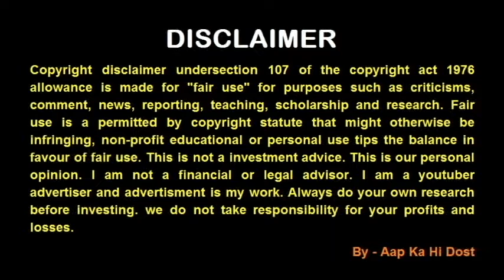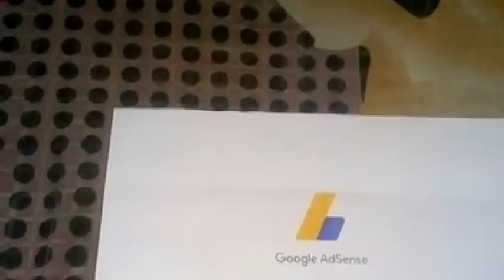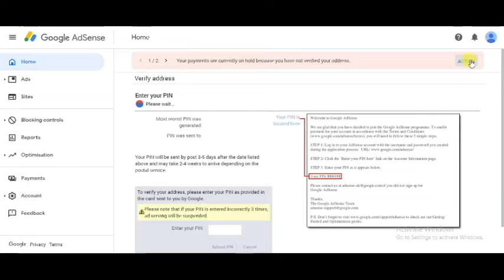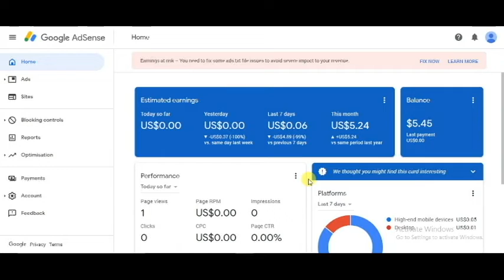Adsense II Google Adsense Pin Verification II Letter from Google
Letter from Google

By - Aap Ka Hi Dost